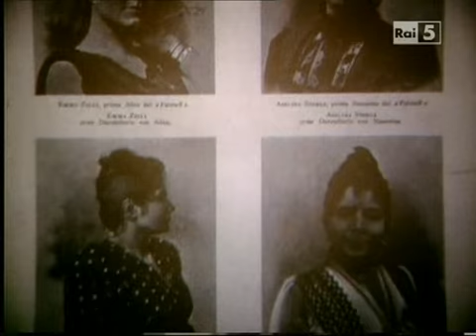Introduzione a Falstaff (G. Verdi) - video 3 di 3